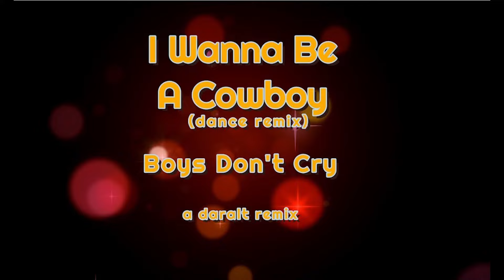I Wanna Be a Cowboy by Boys Don't Cry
Title: Riding Into the Sunset: Exploring the Wild West Fantasy of "I Wanna Be a Cowboy" by Boys Don't Cry

In the annals of 80s music, few songs embody the spirit of adventure and rebellion quite like "I Wanna Be a Cowboy" by Boys Don't Cry. Released in 1986, this infectious anthem has captivated audiences with its catchy hooks, edgy lyrics, and playful homage to the Wild West. As we delve into the heart of this iconic track, we uncover a narrative of escapism, youthful rebellion, and the allure of the open frontier.

At its core, "I Wanna Be a Cowboy" is a whimsical fantasy that transports listeners to the rugged landscapes of the Old West. The song's protagonist expresses a desire to break free from the confines of modern life and embrace the freedom and adventure of cowboy culture. With its infectious chorus and driving rhythm, Boys Don't Cry captures the thrill of riding into the sunset and leaving the mundane world behind.

The lyrics paint a vivid picture of the cowboy lifestyle, from riding horses to wrangling cattle, evoking a sense of nostalgia for a bygone era. Yet, beneath the surface, there is also a deeper longing for independence and self-expression. "I wanna be a cowboy and you can be my cowgirl," the protagonist declares, inviting listeners to join them on a journey of self-discovery and rebellion against societal norms.

"I Wanna Be a Cowboy" also touches on themes of identity and escapism, as the protagonist seeks refuge from the pressures of everyday life in the romanticized image of the cowboy. In a world filled with conformity and routine, the cowboy represents a symbol of freedom and individualism, inspiring listeners to embrace their own inner renegade.

Beyond its thematic depth, the song's infectious energy and rebellious spirit have made it a timeless classic that continues to resonate with audiences of all ages. Its inclusion in popular culture, from films to commercials, further solidifies its status as an iconic anthem of rebellion and escapism.

As listeners ride along to the infectious rhythm and sing along to the rebellious lyrics of "I Wanna Be a Cowboy," they are reminded of the power of music to transport us to new worlds and ignite our sense of adventure. So, grab your hat and saddle up, because with Boys Don't Cry leading the way, the Wild West has never felt closer.